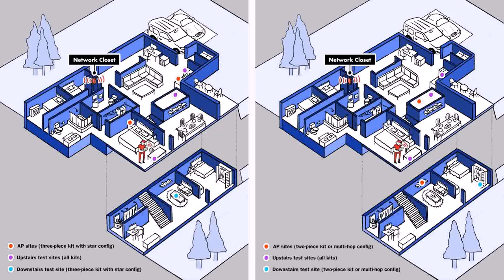Tiny Home Kits On Amazon (see description) (see description)